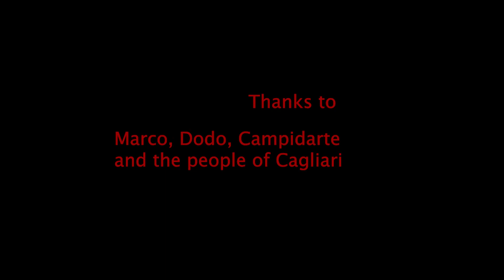VISITORS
Site specific performance at Circhendi Festival, Cagliari, nov 2022
piazza Sorcinelli, a square that has become a parking lot

with Jenny Rombai, Francesco D'Amelio, Luigi Bisogno
camera Irene Coni; editing Jenny Rombai